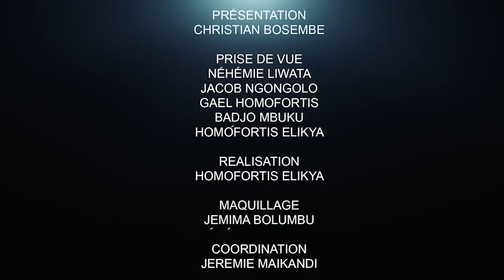CRITIK INFO 12.10.2021 FATSHI ENTRE LE MARTEAU ET L'ENCLUME : DÉCIDER OU CÉDER.